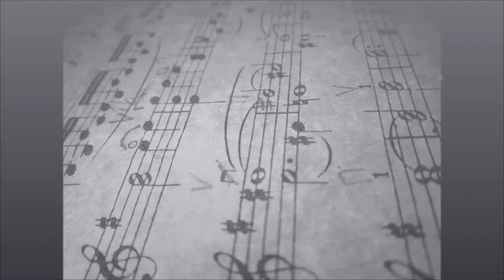So this is . . .. Band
A digital story by Paige F for Honors 9 English.  With great regards for Ted Kooser's "So This is Nebraska"